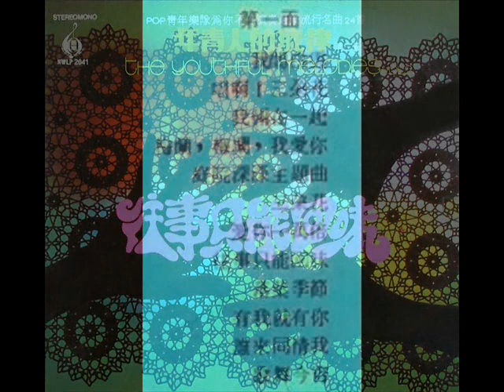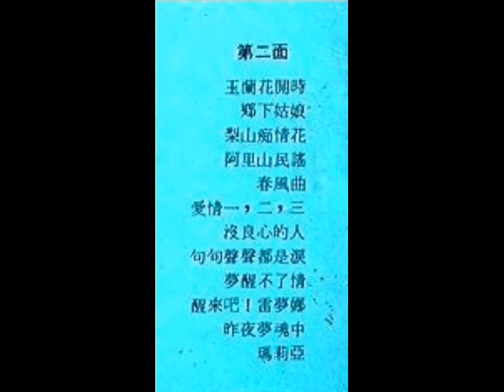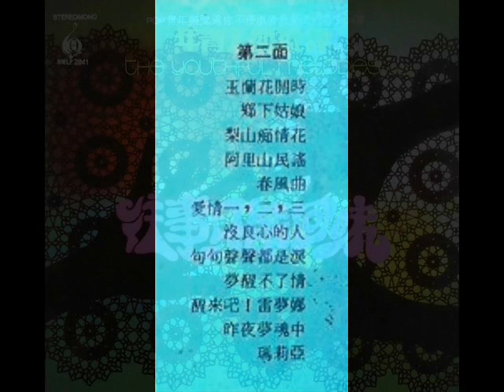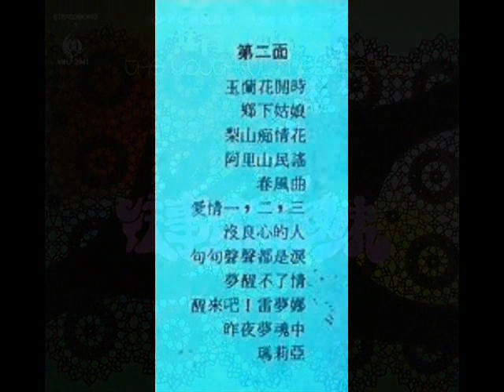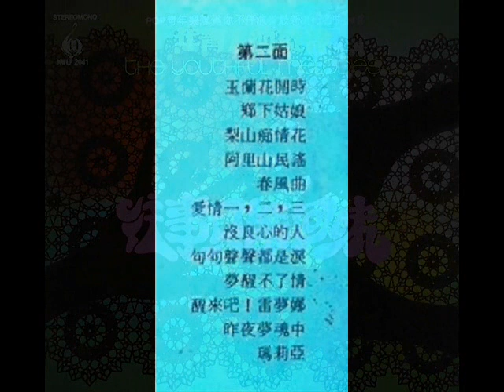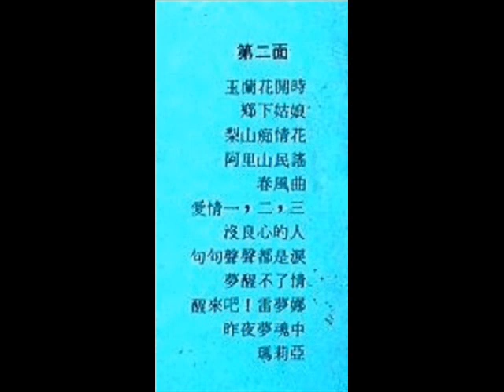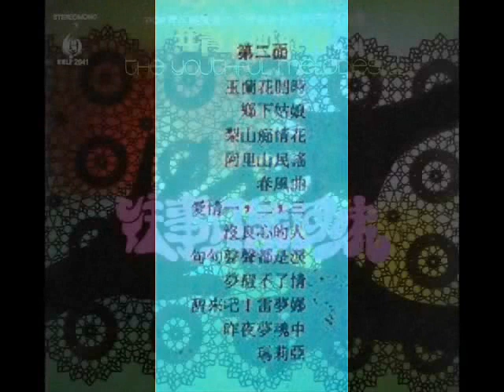1971年 POP青年乐队 - 「年青人的旋律 - 第二辑 (不停演奏)」专辑 (24 首)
专辑中文名：POP青年乐队  - 「年青人的旋律- 第二辑 (不停演奏)」
出版发行： 风行唱片有限公司
发行日期： 1971年
唱片编码：NWLP 2041 (33⅓   RPM , LP, 12", )
地区： 香港

监製：钟锦沛
编曲：杨道火
伴奏：POP乐队

专辑曲目： -

Side One
我问白云
唱啊!三朵花
我俩在一起
梅兰梅兰我爱你
庭院深深主题曲
三朵花
爱你一万倍
往事只能回味
落叶季节
有我就有你
谁来同情我
歌舞今宵

Side Two
玉兰花开时
乡下姑娘
梨山痴情花
阿里山民谣
春风曲
爱情一二三
没良心的人
句句声声都是泪
梦醒不了情
醒来吧!雷梦娜
昨夜梦魂中
玛莉亚